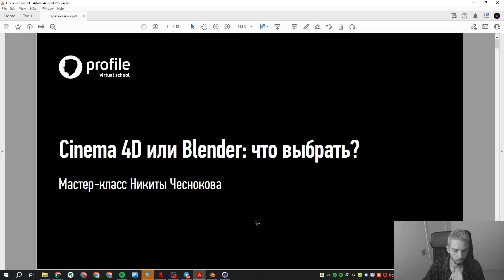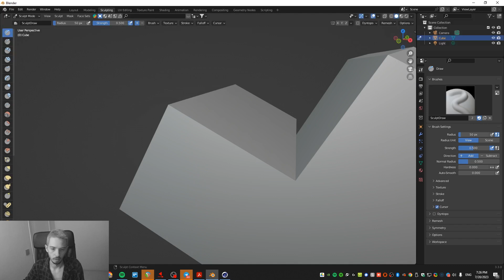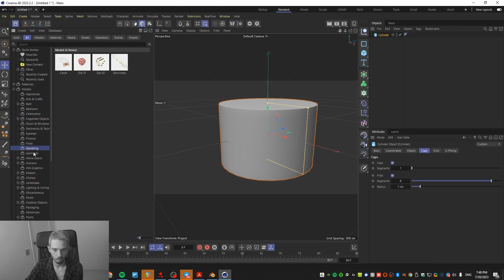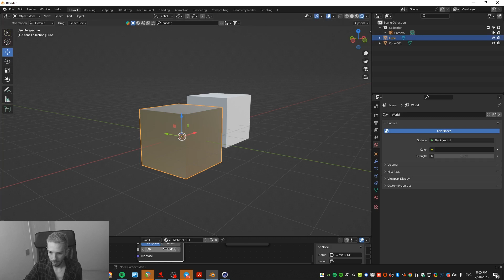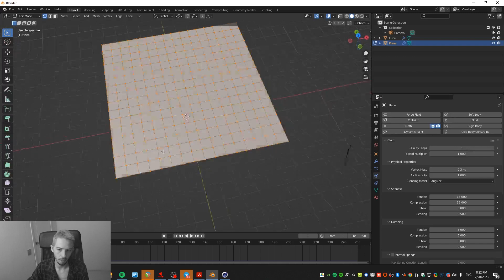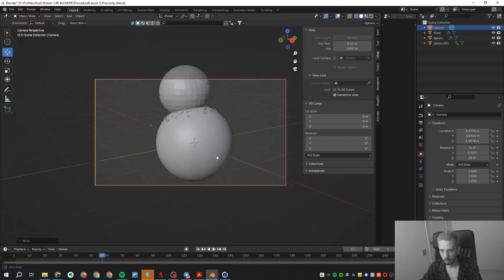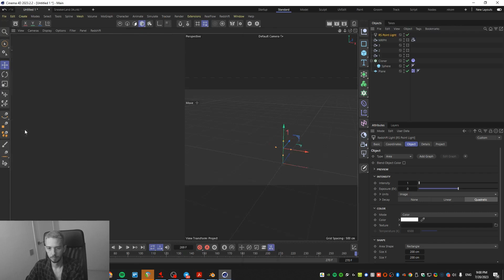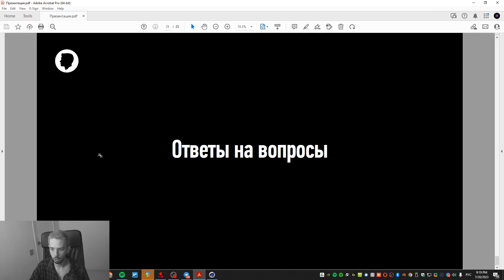Cinema 4D или Blender, что выбрать? Никита Чесноков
Курс «Cinema 4D. Базовый уровень»
Курс «Cinema 4D. Продвинутый уровень»

00:00:00  Приветствие. О чем будет видео
00:00:59  О школе Profile и Никите Чеснокове
00:03:49  Программа мастер-класса
00:06:04  Курсы по 3D графике в школе Profile
00:07:56  Знакомство с Blender
00:19:38  Знакомство с Cinema4D
00:28:07  Сборка сцены
00:48:12  Текстурирование
00:59:50  Анимация
01:07:37 «Blender. Базовый уровень»
01:07:39 «Cinema 4D. Базовый уровень»
01:26:29  Работа с камерой
01:37:17  Освещение
01:46:37  Рендеринг
01:56:42  Заключение
01:58:24 «Cinema 4D. Базовый уровень»
01:58:40 «Blender. Базовый уровень»
01:59:07  Ответы на вопросы